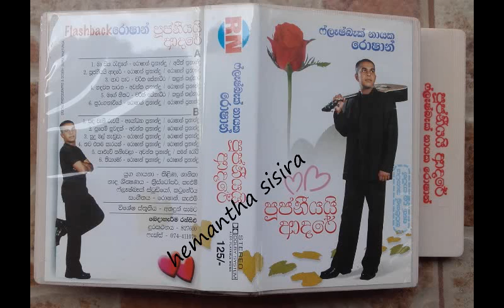Suranganaiyo Roshan Fernando